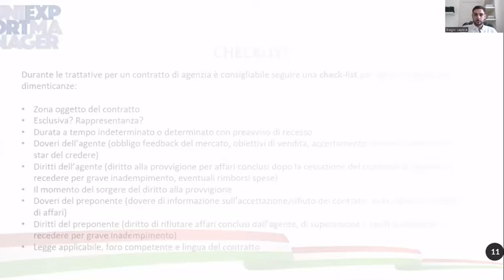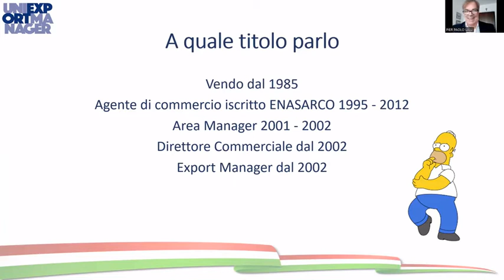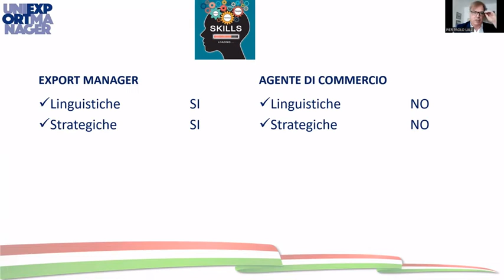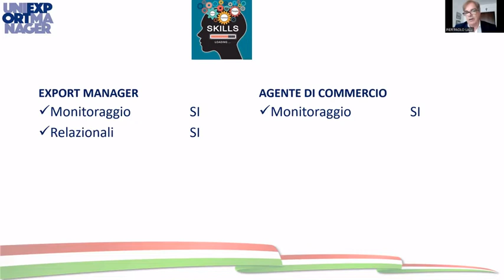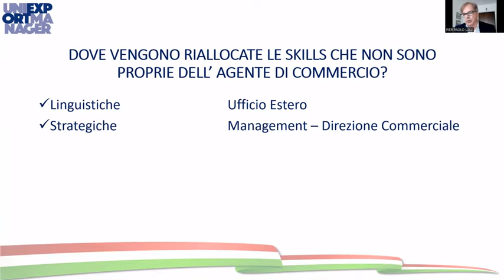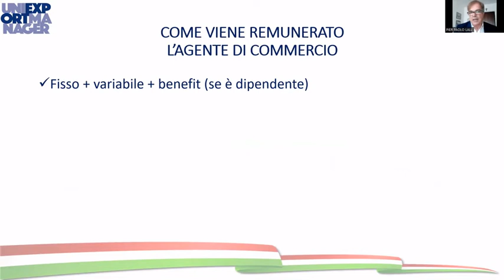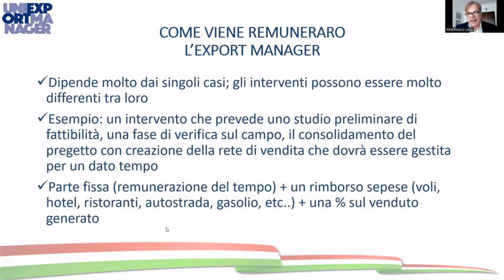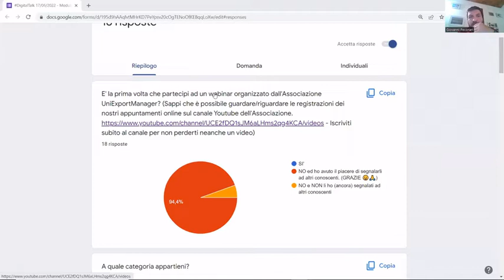Pier Paolo Lalli Analisi sulle principali differenze tra Export Manager e Agente di commercio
Export manager o agente di commercio?
E' il tema affrontato il  17 giugno nel Digital Talk Uniexportmanager.
Questa la scaletta dell'incontro. come sempre gratuito, su zoom.

Questo il secondo talk, relatore Pier Paolo Lalli, Export Manager - Direttore Commerciale - TEM: Focus intervento: Analisi sulle principali differenze tra le due figure.

Scaletta del talk:
h. 16.00 Presentazioni delle attività e finalità degli incontri Uniexportmanager, a cura di Marco Piva, Segretario Generale Uniexportmanager.
h. 16:10 @Biagi Capece CEO di MakeItaly Selection: Focus intervento: Analisi di diritto comparato sulle diverse legislazioni che disciplinano la figura dell'agente commerciale.
h. 16: 25 PIER PAOLO LALLI - Export Manager - Direttore Commerciale - TEM: Focus intervento: Analisi sulle principali differenze tra le due figure.
h. 16.40: Q&A, il dibattito con Domande e Risposte del pubblico ai relatori sul tema di giornata. Moderazione a cura di Marco Piva e Giovanni Pecorari Sondaggio e palinsesto di Giovanni Pecorari.
, nel Digital Talk Uniexportmanager.